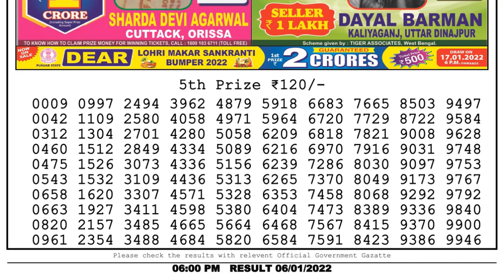Lottery Sambad Result 6pm 06.01.22 Nagaland State Lottery Result